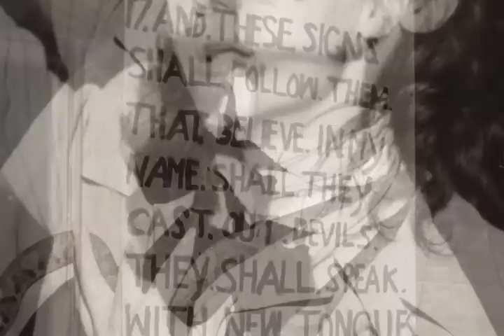Joe Croker • Snake Handling Man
Two verse clip from Joe Croker's "Snake Handling Man."  Photos by Life magazine photographers Margaret Bourke-White, Francis Miller, Russell Lee, Thomas Mcavoy, and Tony Linck.